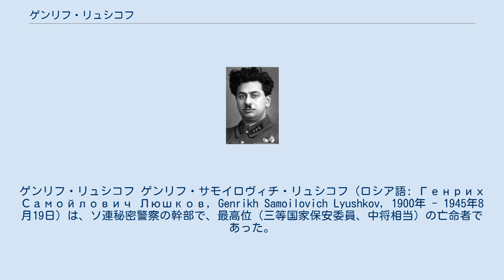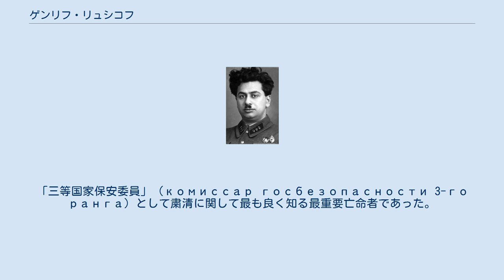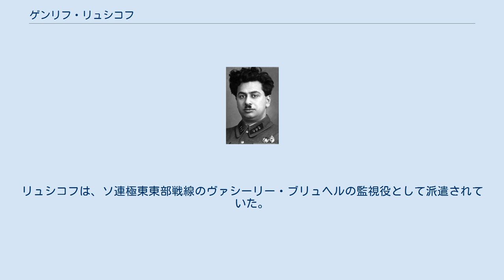ゲンリフ・リュシコフ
ゲンリフ・リュシコフ ゲンリフ・サモイロヴィチ・リュシコフ（ロシア語: Генрих Самойлович Люшков, Genrikh Samoilovich Lyushkov, 1900年 - 1945年8月19日）は、ソ連秘密警察の幹部で、最高位（三等国家保安委員、中将相当）の亡命者であった。
 オデッサで仕立て屋の息子として生まれた。
1917年、ロシア社会民主労働党（ボリシェヴィキ党）に入党し、オデッサの赤衛隊に入隊した。
1918年～1919年、地下活動に従事し逮捕されたが、逃亡。
1920年2月、赤軍に入隊し、政治職員、旅団政治課長を務める。
 1920年6月、チェーカーの仕事に移り、ティラスポリで勤務。
同年11月初めにオデッサのチェーカーと国家政治局（ГПУ）に参加した。
1920年、カーメニェツ・ポリスク、1922年初め、国家政治局プロスクロフ管区長。
1930年5月、秘密課長、1931年4月、ウクライナGPU秘密政治課長。
同年8月、統合国家政治局（ОГПУ）（後に内務人民委員部（НКВД））の中央機構に移り、秘密政治課を含むソ連の様々な部門で活動し、1930年代に航空機メーカーユンカースに関わる産業スパイを行い、スターリンのお気に入りとなった。
1936年8月、内務人民委員部アゾフ・黒海地方局長。
最後の役職は1937年7月31日に就任したNKVD極東局長であった。
この時までにレーニン勲章を受章し、最高会議議員とソ連共産党中央委員になっていた。
なお、亡命までの10ヶ月間で25万人を弾圧し、その内7千人を銃殺、20万人の朝鮮人を中央アジアに追放している（高麗人参照）。
 この時期に大粛清は頂点に達しようとし、それは粛清を実行していた秘密警察の人間にも波及していた。
リュシコフの上司にあたるNKVD長官ニコライ・エジョフは徐々にスターリンの信任と権力を失っていった。
リュシコフはモスクワに召喚されたが、戻れば逮捕されるものと強く疑われた。
前任のデリバスとバリツキイの2人は、共に粛清されていた。
1938年6月13日、日本が考えていたより強力な管区の軍事力を示す重要な機密書類を携えて日本が占領する満州に逃走、図們江において日本人警官の神本利男に捕縛された。
「三等国家保安委員」（комиссар госбезопасности 3-го ранга）として粛清に関して最も良く知る最重要亡命者であった。
 亡命に先立ち娘が治療を受ける目的で妻インナと11歳の娘の出国を画策していた。
妻から事前に打ち合わせておいた暗号電報を受け取ると、数日後家族は安全だと信じて亡命したが、実際は跡形もなく消え去っていた。
後に知らされたところでは、妻はルビャンカ刑務所で拷問され射殺され、両親と家族全員がシベリアに送られたという。
母と兄弟は死亡したが、姉妹はシベリアの収容所で生き残った。
娘のその後は分かっていない。
 亡命から一ヵ月後の7月13日、東京の山王ホテルで記者会見を行った。
ソ連の粛清に関する記事とインタビューを数多く行い、日本に諜報活動の助言を行った。
1939年1月にソチのスターリンに対する詳細な暗殺計画を持ち掛け計画し、日本はこの自殺行為の任務を遂行するロシア移民6人をソ連とトルコの国境から送り込もうとした。
しかし、暗殺団にソ連のスパイが潜入していて、国境を越える試みは、失敗した。
リュシコフは軍事顧問としても活動し、ソ連を攻撃するのに戦車が少なくとも4000台必要だと見積もり、日本にソ連の軍事力を過小評価しないよう警告した。
この台数は日本には不可能な台数であった。
 第二次世界大戦終結間近の1945年8月に失踪するまで満州国で日本のために働いた。
失踪後のことは良く分かっていないが、一部に諜報関係のトップでタケオカという防諜部門の将校片岡豊の手で大連で殺されたといわれている。
ソ連軍が大連を占領することが予想され、日本はリュシコフの扱いを議論した。
タケオカは絶望的な状況という観点から自殺を促したが、リュシコフが拒否すると、タケオカはソ連に渡すまいとして射殺し、密かに火葬するよう命じた。
 なお、『田中清玄自伝』によれば、リュシコフは国際協力局 (Отдел меж...